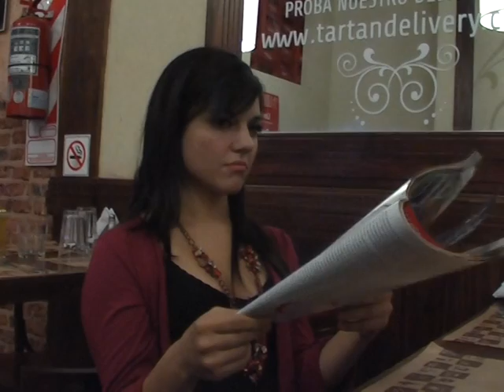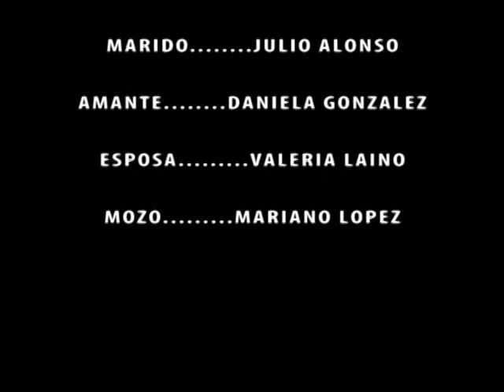Miradas II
UBA - FSOC - Comunicación Social.
Taller II Angeleri
Prfe. Daniel ARANDA

Grupo REC

ALONSO
Julito
ARCAMONE
Pamela
MARCOTE
Florencia
MAYAL
Mariela
LATTENERO
Nadia
GONZALEZ
Daniela
LAINO
Valeria